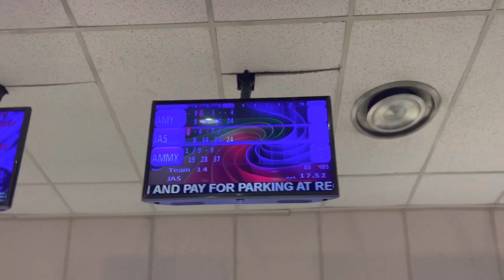SUNDAY - FUNDAY || Jitender Dhanju || Mini Vlog ~